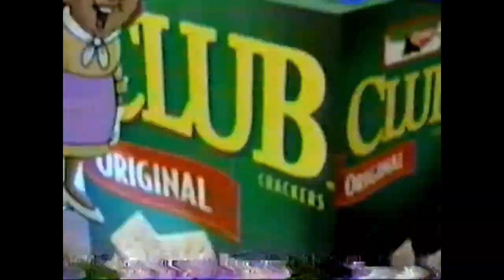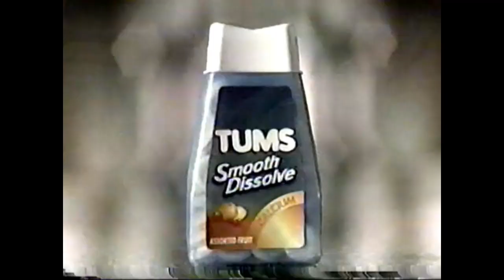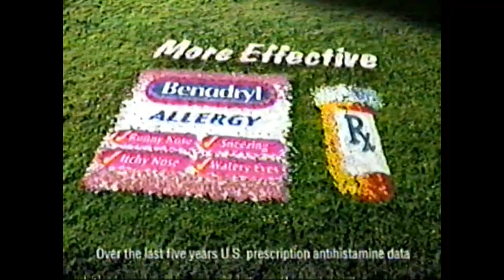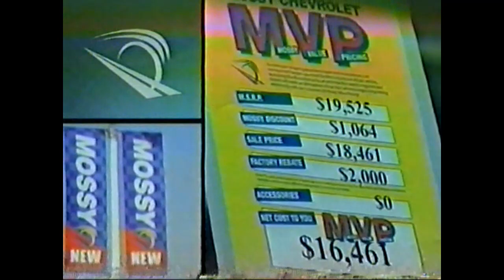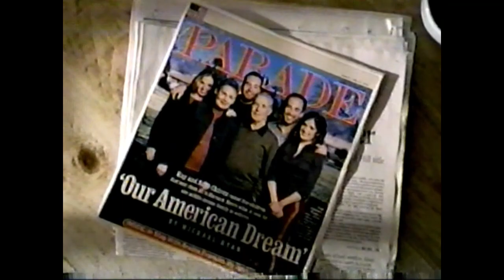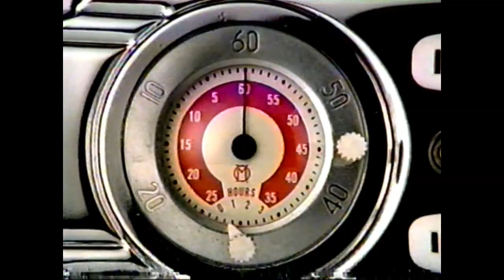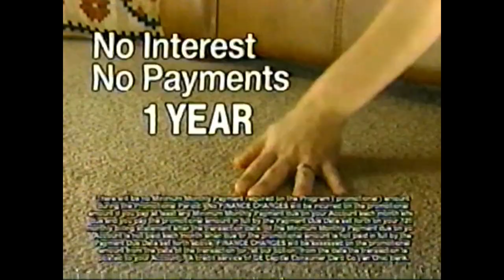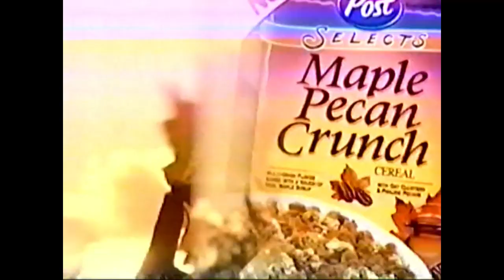Nostalgic 2000s TV Commercials (TNT, May 22nd(?) 2003)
Network: TNT
Timeframe: 9am-11am? No timestamp.
Source: Cox Cable
Location: San Diego, CA, USA

I used to record E.R. reruns on VHS in 2002 and 2003. I've decided to rip the commercials from the tapes I saved. Here's one of them.

Free for public use. No credit needed.